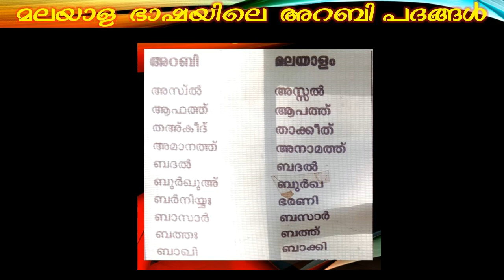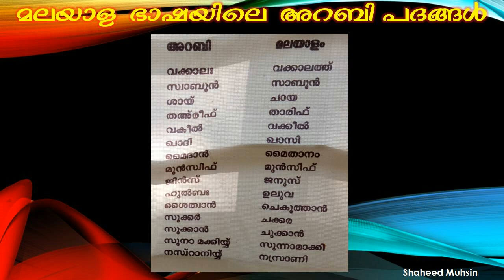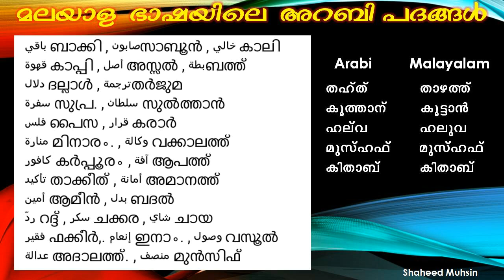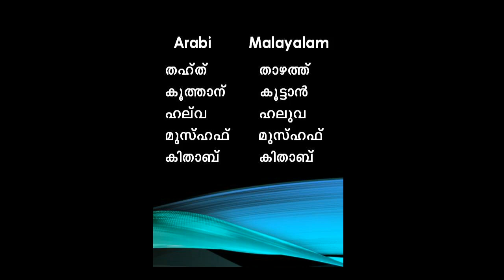Arabic words in Malayalam language By Shaheed Muhsin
Malayala bhashayile Arabi padhangal